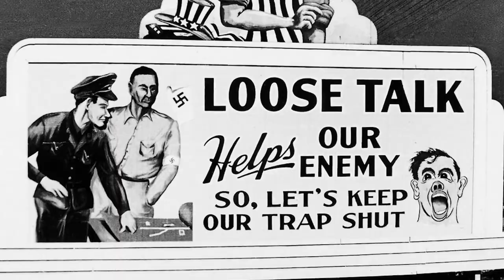The Spy Behind Home Plate Official Trailer (2019)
Telling the story of Moe Berg, an enigmatic Jewish catcher during baseball's Golden Age who joined the Office of Strategic Services (OSS) to spy for the U.S. on the Nazis' atomic bomb program.

Director: Aviva Kempner
Writer: Aviva Kempner
Stars: Bruce Adams, Elden Auker, Brad Ausmus